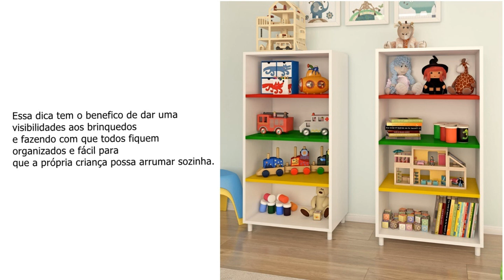ORGANIZAÇÃO DOS BRINQUEDOS l DICAS INFALIVEIS PARA ACABAR COM A BAGUNÇA